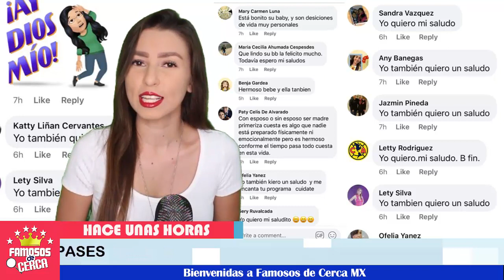💥😱 ¡ 𝗡𝗼𝘀 𝗦𝗼𝗿𝗽𝗿𝗲𝗻𝗱𝗲𝗻 Veronica Castro y Yolanda Andrade 𝗖𝗼𝗻 𝗲𝘀𝘁𝗮 𝗡𝗼𝘁𝗶𝗰𝗶𝗮 ! ⛔🔥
𝗩𝗲𝗿𝗼𝗻𝗶𝗰𝗮 𝘆 𝗬𝗼𝗹𝗮𝗻𝗱𝗮 𝘀𝘂𝗽𝗲𝗿𝗮𝗿𝗼𝗻  toda diferencia o malentendido.

 BIENVENIDOS!!!